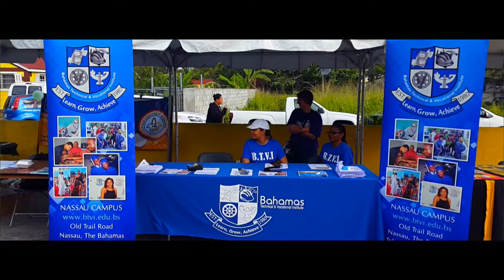ROTARY ROAD TO PEACE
The Rotary Clubs of The Bahamas partner with Movement For Change    to engage communities plagued by violent crime.  The message of peace is the main objective and this is one of many events planned by Rotarians to promote that.